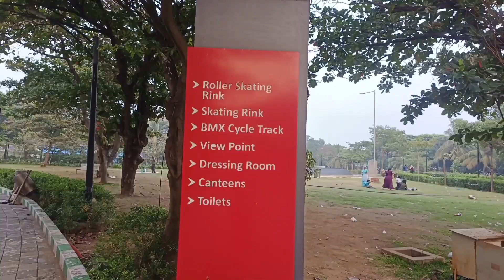VUDAPARK Part_3 || Aarya Vlogs || VizagTour || Aaryavardanlifestyle ||VLOG Video_12